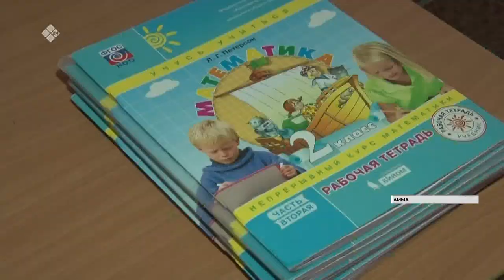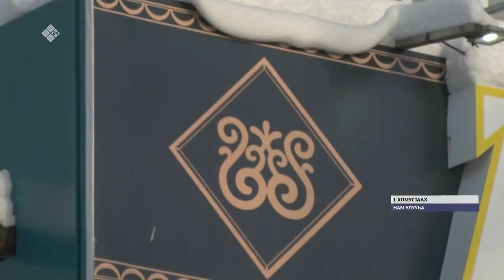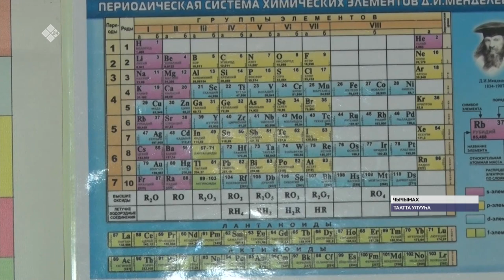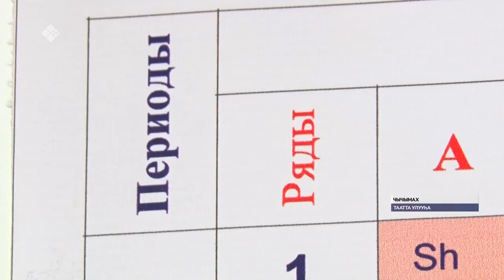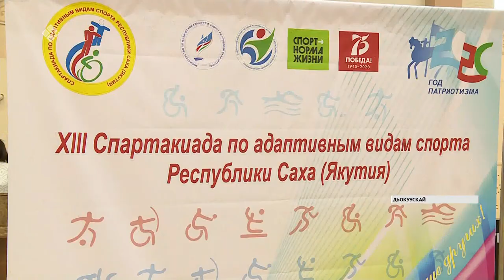«Саха сирэ» информационнай биэрии. Олунньу 07 күнэ, 13:30 ч